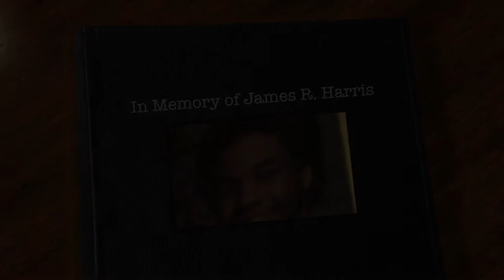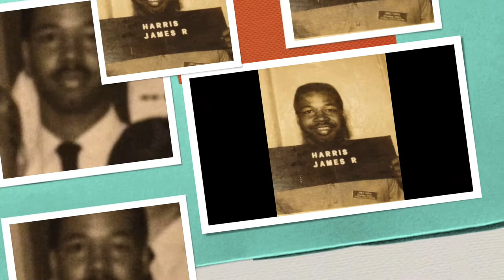In Memory of James R Harris